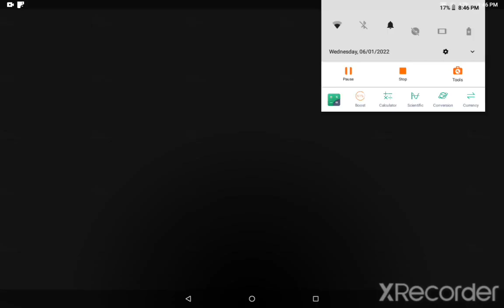this video will wake you up